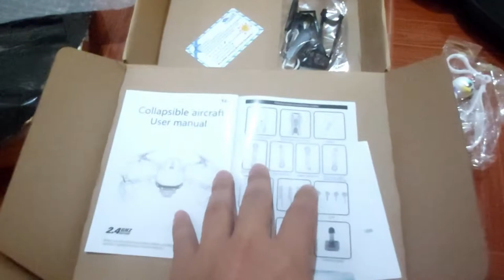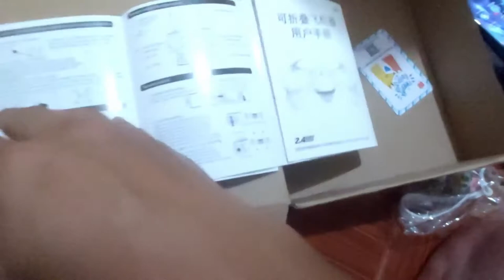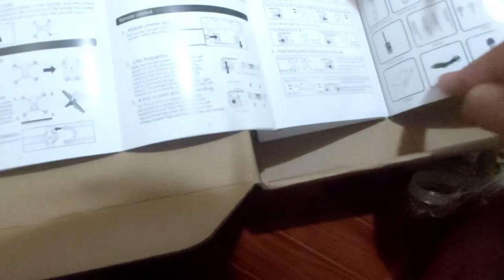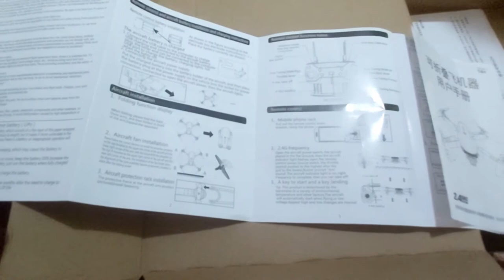Unbox no 1: Cloudship Teng1Drone -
Item NO.: Cloudship TENG1
Frequency: 2.4G
Channel: 4CH
Motor: 816 Coreless Motor
Quadcopter Battery: 3.7V 1800mAh Lipo
Flying time: About 12-15 mins
Charging time: 100mins
R/C Distance: 100m
Color: Black/Grey
Camera:4K pro Dual Camera
Quad's Size: 25*20*5.5 CM   (unfolded, )
                     12.5*8*5.5 CM ( folded)